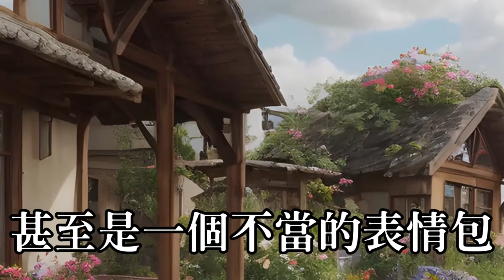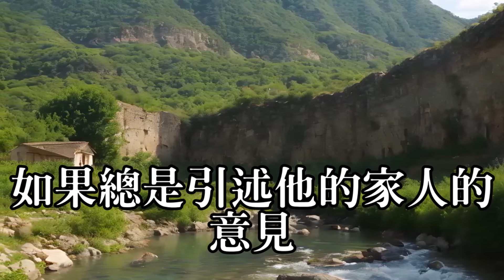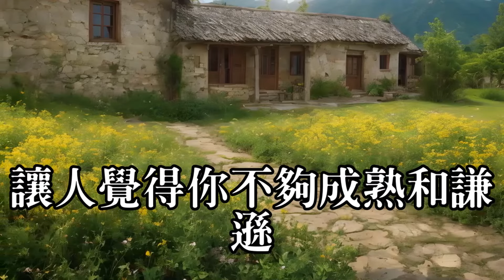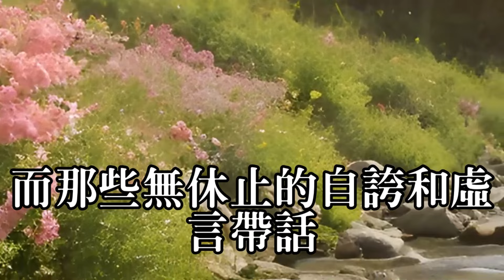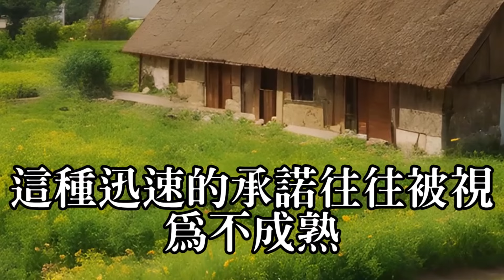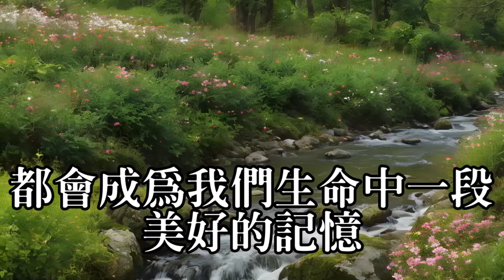別傻傻的不知道#兩性情感#故事#偷情#寂寞#出軌